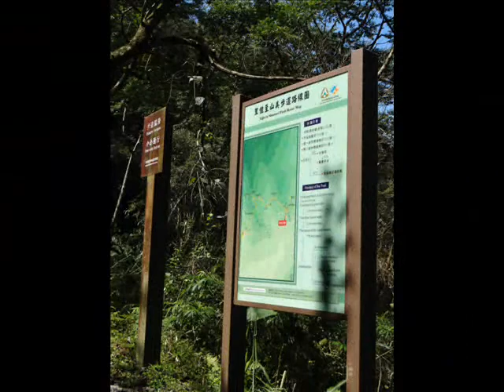電影 2014 02 23嘉義市野鳥學會里佳賞鳥行程活動!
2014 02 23嘉義市野鳥學會里佳賞鳥行程活動!